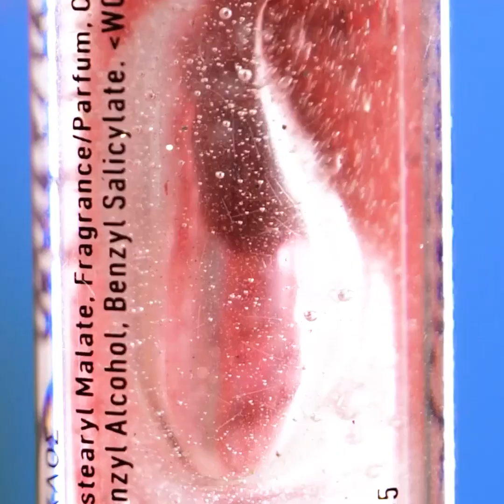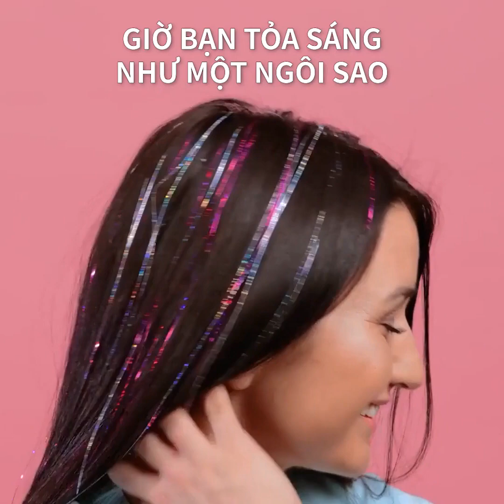Mẹo Nhanh Và Đơn Giản Cho Tóc Và Thủ Thuật Làm Đẹp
Mẹo thú vị cho tóc giúp bạn tiết kiệm thời gian và tiền bạc! Tìm hiểu cách tự làm mặt nạ cho tóc cũng như cách tạo ra những kiểu tóc đẹp.

0:08 - Mặt nạ dưỡng tóc từ nha đam
4:23 - Cách chẻ tóc ngôi giữa
7:09 - Cách xử lý mụn
11:01 - Kẻ mắt nhiều màu
12:15 - Phụ kiện cho tóc